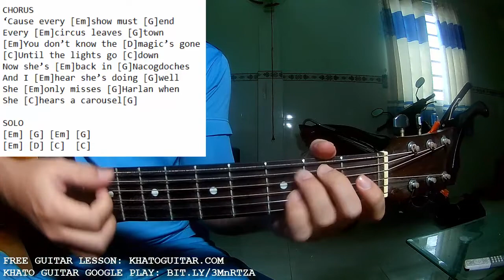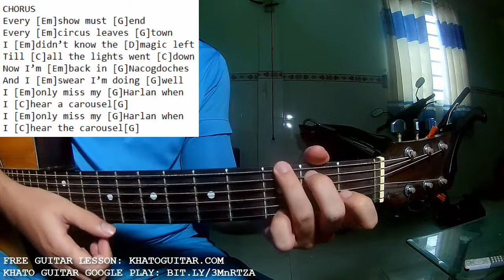Miranda Lambert - Carousel | Karaoke Instrumental